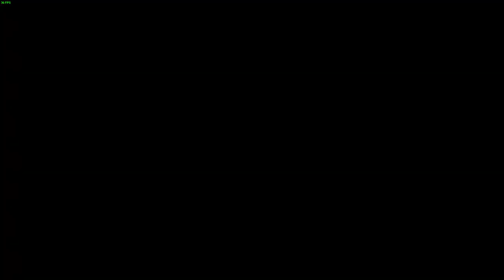TWC UK - Operation POI TOI - Medic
Force Outline
Era: Millennial
Forcetype: Motorised

Situation Outline
Operation Start: 4th of July 1997
Current weather: Clear
Future Weather: Showery
Map: @Tanoa (Island of Po Toi)

Conflict Overview
Negotiations for the handover of Hong Kong have broken down and the Peoples Republic of China have broken off Diplomatic relations. The Island chain of Po Toi is under the Jurisdiction of the Hong Kong government but the Island to the North west is under RAF Control.

Recent Events
At 6 am this morning The Peoples Liberation Army landed on the North Coast of the Island and have seized 2 major ports and 1 major airfield. There is a Platoons sized patrol garrison (us) Stationed on the Southern most Island which was requested by the HK government to help fight communistd operating in the hills and jungles around the island.

OPFOR-
The Peoples Liberation Army
Uniform: Type 87 camo (jungle version), GK80 Combat Helmet

Tactics: Highly aggressive can even be described as reckless.

Small arms: Type 56 (Chinese AK), type 80 Gpmg (Chinese PKM), Sks (dmr), RPG 7

Vehicles: Type 59 Medium tank, type 80 MBT, Beijing BJ212 Dshk

PO Toi Peoples Miltia

Uniform: Jungle green and tigerstripe

Tactics: Ambush tactics

Small arms: Various common cold war Era arms

Vehicles: Technicals

Bluefor-
Other British Soldiers and RAF aircraft

Intent
We are to make our way to Georgetown to support the evacuation of British personel and disrupt the Chinese offensive on route.

Objectives
[  ] Clear Port Margaret of Paratroopers
[  ] Capture the bridge to the main Island
[  ] Flank the enemy advance
[  ] Seize the key road junction at Tanouka
[  ] Hold the defensive positions North of Georgetown until the evacuation is complete
[  ] Evacuate yourselves to the RAF base